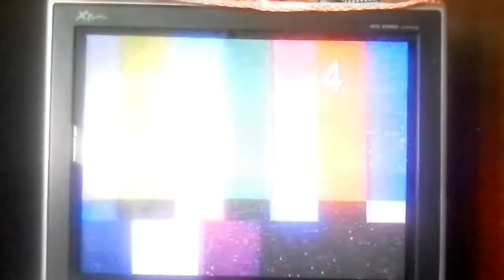Fallas técnicas en TCS 18/10/2017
TCS y sus canales 2, 4 y 6 (excepto TCS+ canal 35) se registro las fallas técnicas
Mientras que canal 4 transmitía en vivo el partido de Barcelona VS. Olympiakos juego correspondiente a la 3era fecha de UEFA Champions League